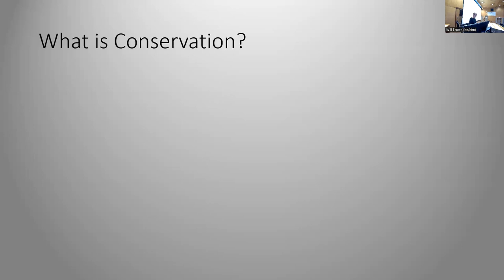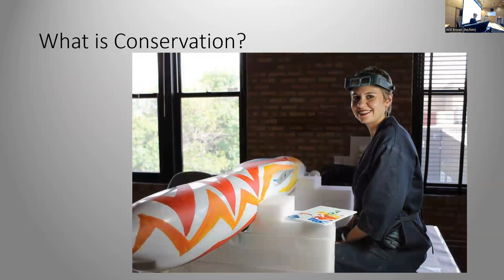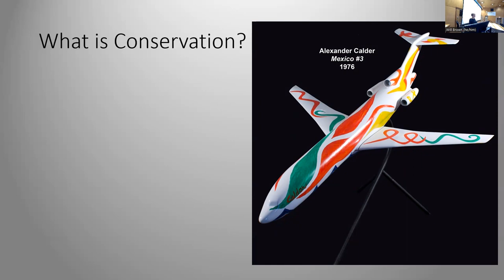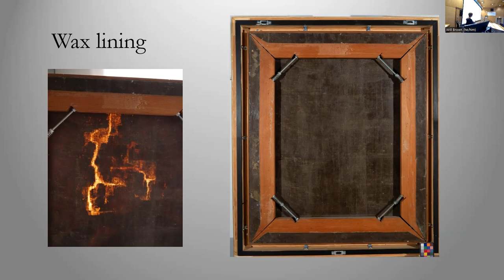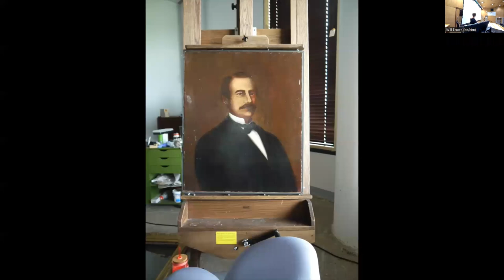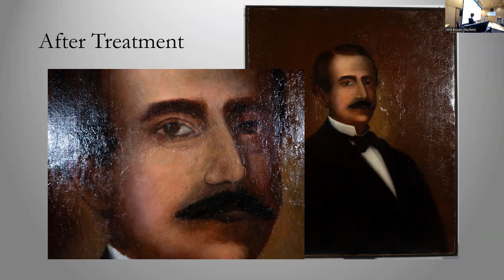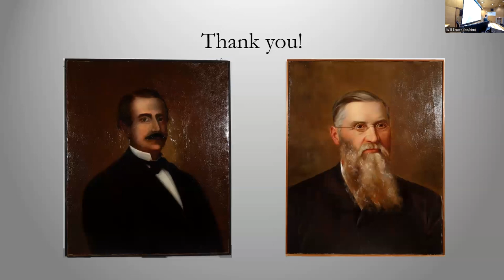Sara Boesen: Restoring Iowa's Presidential Portraits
During a Friends of the Libraries event on June 14, 2022, Sara Boesen discussed her work on two paintings—Oliver Spencer and Josiah Pickard—from the Presidential Portrait Gallery on the fifth floor of the Main Library.

Boesen, an art conservator from Des Moines, Iowa, was chosen because the paintings required the most complex restoration efforts of those featured in the space. She also talked about why it’s so important to preserve history.

and Boesen